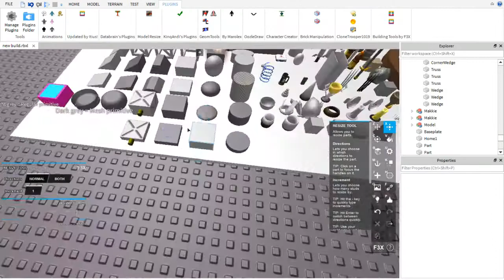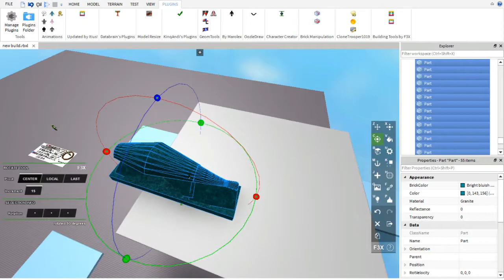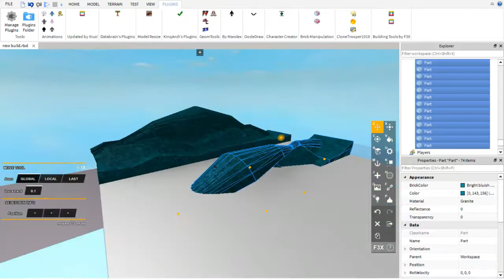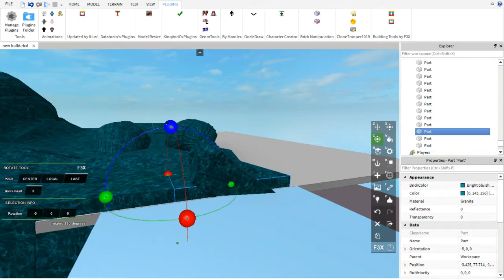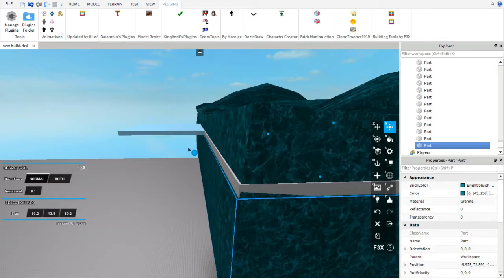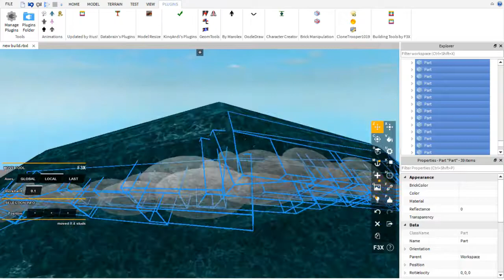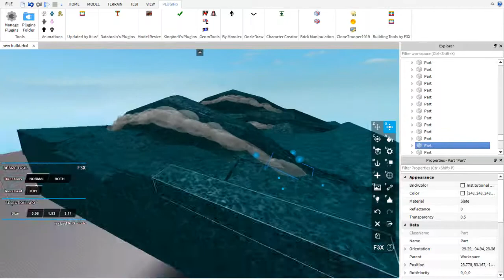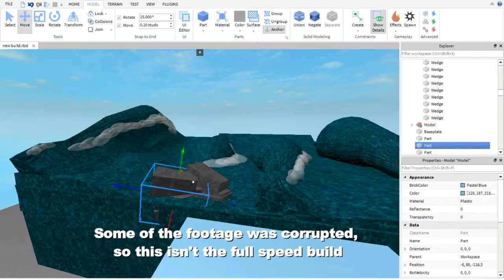SPEED BUILD: THE SURF (Obby Squads)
If you want to talk to me in game or message me, follow me on roblox.

And here for my Builder's group discord! Chat with me!